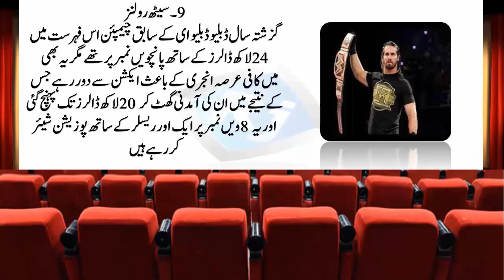WWF wrestlers on the highest earners 2017 / Highest Paid WWE Superstars in The World / Top 10 List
Top 10 WWF wrestlers on the highest earners 2017/ Highest Paid WWE Superstars in The World 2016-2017, Top 10 List

میں ڈبلیو ڈبلیو ای کے سب سے زیادہ کمانے والے ریسلر

,The World 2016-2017, Top 10 List,

The leading Randy Orton The Viper names are missing from much color because of
injury last year and the end of July his return, but he still managed to join the most
wage earners wrestlers list, but last he was fourth in this year and reached the 10th
place with 1.9 million dollars
Last year was fifth with 24 million dollars in the former champion of this list of WW E
but also to stay away from the action in the long injury in 2016 which reduced their
income in 20 million dollars and it shares the position with another wrestler on the 8 th.

Million dollars earned by U-taker (Mark Kalu) This list is available on jointly conceived
Ripper 8 th with Seth rulnz, long wondered success rate which is defined as the legend
that operates wrestler wrestling what extent there is too much and they appear in color
in many events, but it is also being said that would be his last career match against
Rennes that welcomed in Roman Armenia rysl 33.

In February last year w e Chairman was returning after six years in the company of the
son of Vince McMahon, after which, while they compete U-taker in rysl Armenia 32
are now on the Commissioner's office to download undue, they in 2016, managed to
earn 22 million dollars.
In January last year, AJ styles of WWF on the event Royal Rumble to debut in the
company, after which she most popular wrestlers have become one, last year's
champion in the AJB styles with $ 24 million finished sixth.

Last year, Dean ambruz was 10 th in the list and their income was eleven million
dollars, but in 2016 won a very good year proved who last year 194 the first champion
to participate in events championship of his career, he was fifth with earnings of $ 27
million.
Roman Rennes that welcomed those who fight under taker Sunday and w e fourth in

the John Cena space has been developed taking, because their income if that 2015 with
35 million dollars in 2016 was 21 million dollars so reached the number last year was
sixth.

Triple H still wrestling colors are much less visible, thanks to which their actual income
due to executive vice president and other positions, he just $ Find millions in terms of

salary, while the cost of attending matches, the as they are the top three earning $ 38
million.

John Cena 2015 were nmbrun earn US $ 95 million, but last year they were working
while out of action for a long time due to injury movies are getting away from the w e,
but still Merchandise cell and matches because they could earn a $ 80 million second-

,highest earning wrestlers,
The interesting thing is that ,Brock lysnr ,are very involved in the WWF on shows and

events, but also the Roman Rennes that welcomed and John are one of the most

popular wrestlers with Siena, earning $ 60 million in 2015 in this list

___O___ *. *. *. *.
___.OO.__ *. *. *.
___.OOO..O . * . * .
___.OOOO.__-.OOO. * . *
___.OOOOO._-.OOOO. * . *
__.OOOOOOOOOOO. * . * .
__-.OOOOOOOOOOOOO. * . * .
.OOOOOOOOOOOOOOO. * . * .
_-.OOOOOOOOOOOOO. * . * .
__.OOOOOOOOOOO. * . * .
___.OOOOO._-.OOOO. * . * .
___.OOOO.__-.OOO. * . * .
___.OOO..O . * . * .

¨¨¨¨¨¨¨¨¨*o*
¨¨¨¨¨¨¨¨*♥*o*
¨¨¨¨¨¨¨***o***
¨¨¨¨¨¨**o**♥*o*
¨¨¨¨¨**♥**o**o**
¨¨¨¨**o**♥***♥*o*
¨¨¨ ♥*o**o
¨¨**♥**o o**♥**
¨ o ♥**o***
o***♥**o***o***♥ *

       *´¯`* To My  Channel Your Well Wisher For Daily Updates*´¯`*